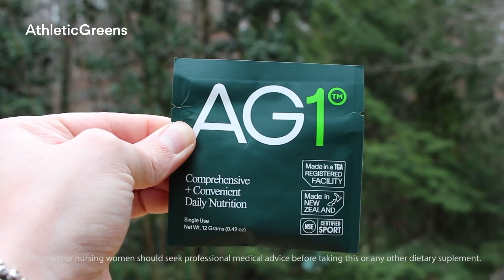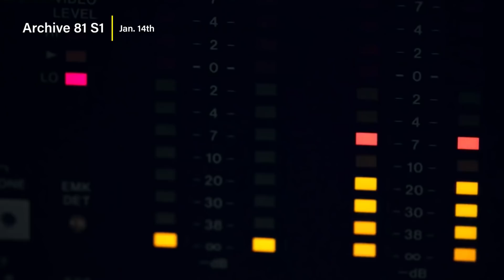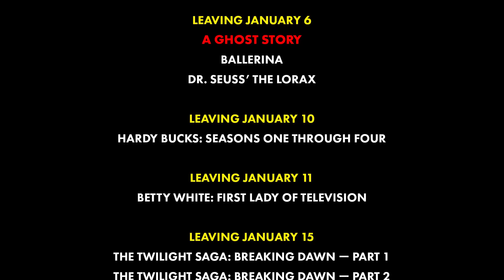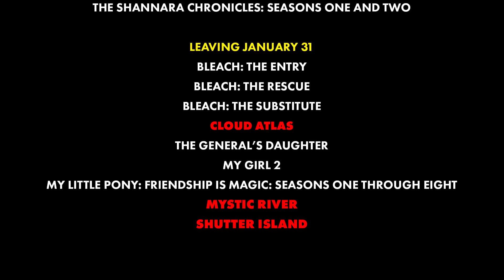NETFLIX Added a Ton of New Movies + Everything Else Coming in January 2022 | Flick Connection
& get a 1 year supply of Vitamin D + 5 individual travel packs FREE with your first purchase!